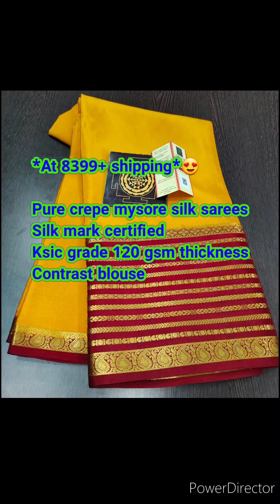Beautiful Pure Mysore crepe silk sarees collections with Price details//silk Mark certified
🥰From Admin🥰
💕Mamatha Shyam💕💕
         Thankyou 💐💐